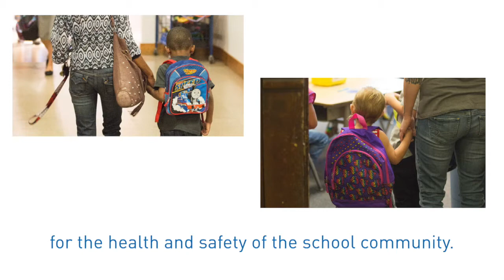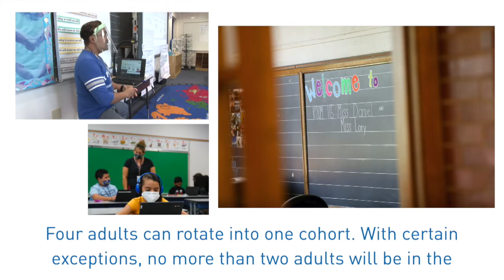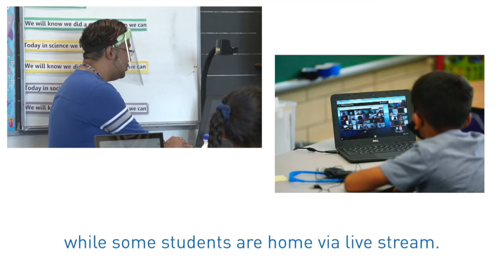Our Return to In-Person Learning: Elementary Schools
Once we welcome our elementary students and their families back to our buildings, they will notice several important health and safety measures in place.
Schools will have designated drop-off and pick-up areas. To help with physical distancing, we ask that families have only one adult present at the drop-off and pick-up areas.
All adults and students must wear face coverings… covering the nose and mouth when on school grounds, with the exception of time for eating, or “mask breaks”, which are dedicated times when they can remove masks throughout the day, outside.
If a child is not feeling well or is showing symptoms of illness, we will need their parent or a trusted adult to return and take them home, for the health and safety of the school community.
Schools will have different procedures to get students into classrooms. Exterior doors will be used as available. We will use the guidance given of 3 feet of distancing for students and 6 feet between adults.
Students will be assigned to cohorts. These are smaller groups of students and teachers who stay together for several weeks or more. These small groups help with health safeguards and in limiting the spread of COVID, if a student or staff member tests positive. It will limit the number of students and staff who may need to be quarantined.
These cohorts may have up to 35 students, as long as students maintain three feet of distance and follow rules for wearing face coverings. Four adults can rotate into one cohort. With certain exceptions, no more than two adults will be in the classroom at one time.
Student movement throughout the day will be minimized. But, we will make sure that students engage in both indoor and outdoor activities and experiences.
Classrooms will be reconfigured to support physical distancing. Students will keep all of their items with them in their backpacks since they cannot keep things in lockers or cubbies.
Students will remain in the same classroom as much as possible and will have meals in their classroom. In some instances, teachers will be simultaneously instructing students who are in classrooms while some students are home via live stream.
Once in the classroom, and throughout the day, regular breaks will be given for staff and students to wash hands. Hand sanitizer will also be available. The school will be disinfected both, throughout the school day, and after school.